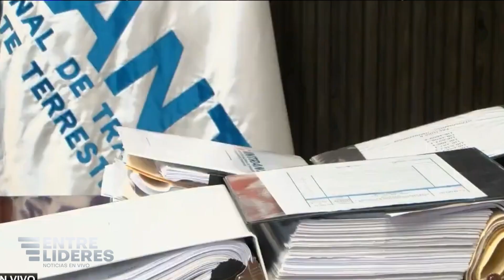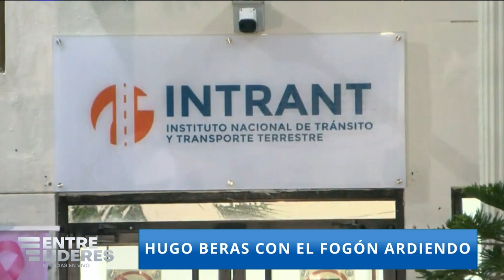Hugo Beras pide licencia al presidente Abinader